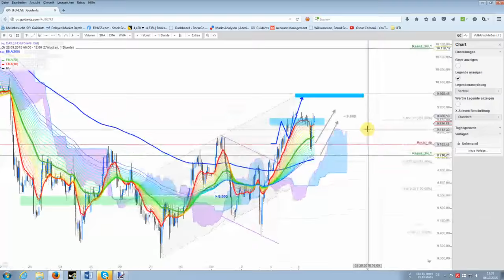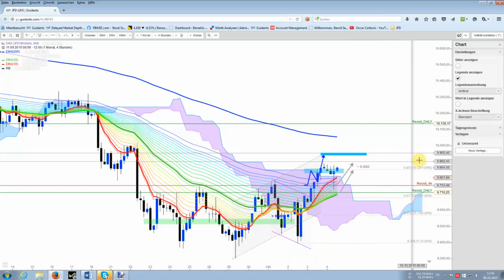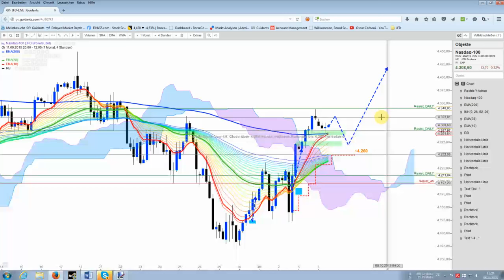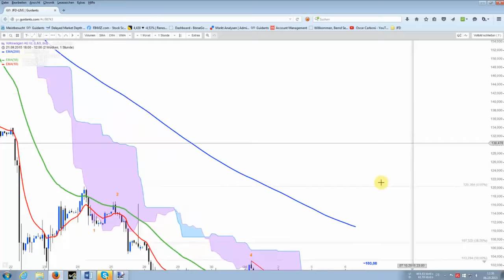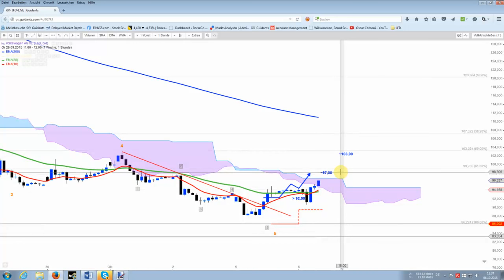DAX: Bullisches Reversal an der ehemaligen Ausbruchsmarke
Die Bullen übernahmen knapp unter 9.760 Punkten das Kommando und geben es höchstwahrscheinlich im Tagesverlauf auch nicht mehr ab.